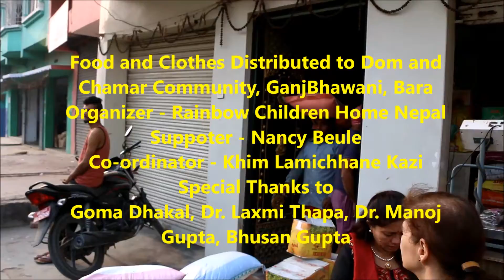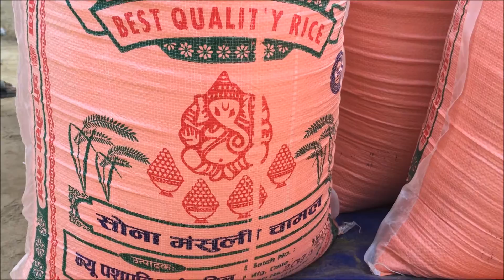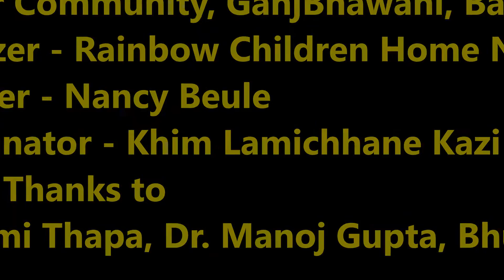Rainbow Children Home supported to poor people of Bara District